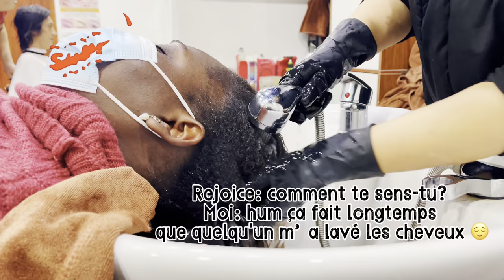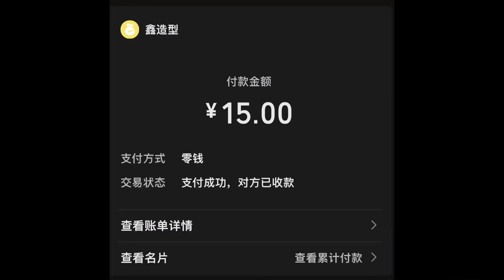WORST REVIEWED CHINESE SALON 💇‍♀️ || NEVER AGAIN||🇨🇳 worsesaloonever 😫😫😫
💕💕💕💕💕 *FAQ*💕💕💕💕💕
what's my name? Ketsia Louhouamou kouka
where am I from? CONGO BRAZZAVILLE 🇨🇬
what do I use to film? 12 proMax
what do I use to edit? Imovie\VN\capCut